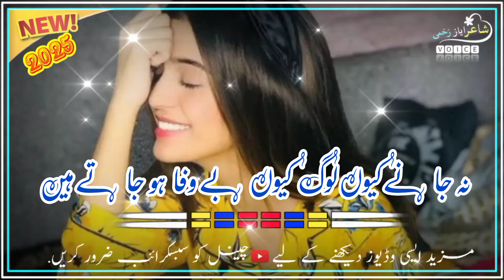Na Jany Quin Loog Bawafa Ho Jaty Hain New Urdu Shair Full Super Hit Video 2025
Sab WhatsApp Status🥀🥀

Label Shair Ayaz Zakhami Pottery 🥀🥀

DISCLIMER : This Channel Does Not Paromote Encourage Any Illegal Activities , All Contact Provided by this Channel Is meant For Musicals And WhatsApp Status Purpose Only

Sab WhatsApp Status🥀🥀